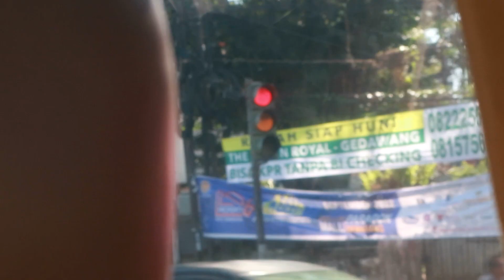KULINER TAHU CAMPUR KHAS KUDUS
Waktu manggung di Kudus acara Senior Pestapora kami menyempatkan mencicipi kuliner khas kota kreteg ini, tahu campur. Simak keseruannya:)